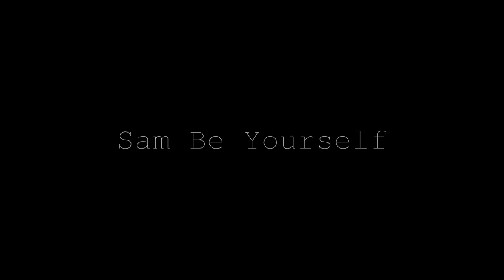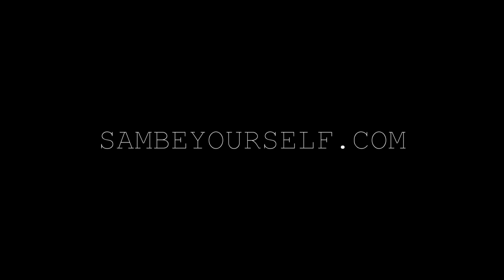Sam Be Yourself - Don’t Slouch On The Couch [Prod by Jemille Ali]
Reporting live from my couch!

Go to SAMBEYOURSELF.COM for more music!